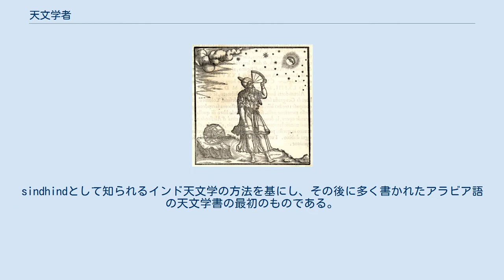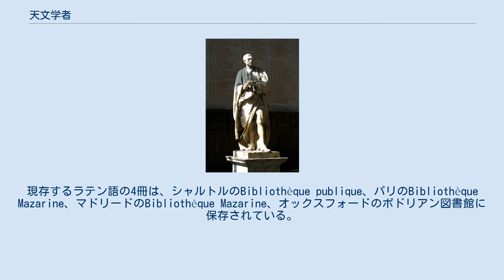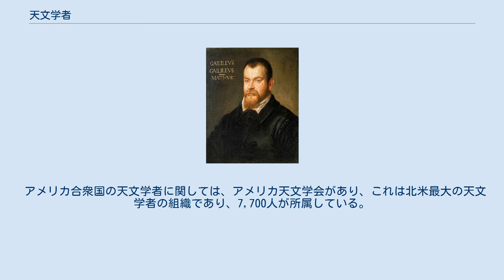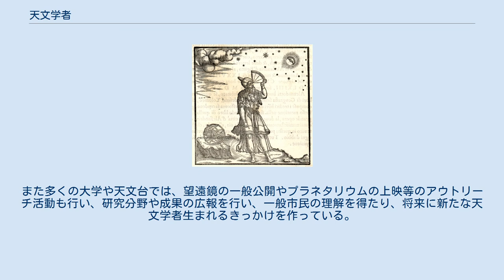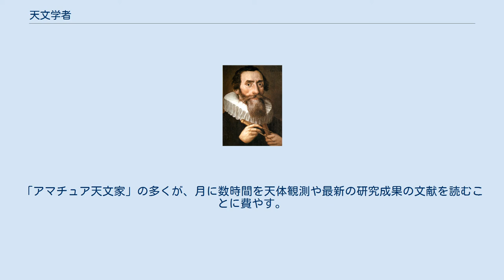天文学者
天文学者（てんもんがくしゃ、英: astronomer）とは、惑星、恒星、銀河等の天体を研究する学者や科学者である。
 Corpus Christi College MS 283 アル＝フワーリズミーのZīj al-Sindhind (アラビア語: زيج )は、約37章からなる文献で、正弦の値の表とともに暦や天文学、占星術に関する116の表が掲載されている。
sindhindとして知られるインド天文学の方法を基にし、その後に多く書かれたアラビア語の天文学書の最初のものである。
表の中には、太陽、月、当時から知られていた5つの惑星の運動に関するものある。
この本はイスラム天文学の転換点になった。
ムスリムの天文学者Hithertoは最初にこの分野の研究方法を導入し、専門書を翻訳し、既に知られていた知識を学んだ。
フワーリズミーの著書は非伝統的な研究法、計算法の最初のものとなった 。
 820年頃に書かれたアラビア語の原版は失われているが、1000年頃にスペインの天文学者Maslamah Ibn Ahmad al-Majritiが書いた版は、おそらくAdelard of Bathによるラテン語の翻訳で残っている)。
現存するラテン語の4冊は、シャルトルのBibliothèque publique、パリのBibliothèque Mazarine、マドリードのBibliothèque Mazarine、オックスフォードのボドリアン図書館に保存されている。
 ガリレオ・ガリレイ。
（望遠鏡を自作したころの年齢の肖像）。
 ガリレオ・ガリレイ（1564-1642年）は望遠鏡なるものの特許申請がオランダでされたと聞きつけ天体観測にそれを使うことを思いつき1609年に自作し観測を開始。
天体観測に革新をもたらした。
それまでの落体の実験を行い、それまでの定性的な物理学に数値的な分析を導入（これが後にニュートン力学へとつながってゆく）。
ただしガリレオは当時の学問的常識「ものは地上（「月下界」）では地上らしい（不完全な）動き方をし、月以遠は神の世界なので完全な原理、つまり円運動を基本として動く」といった考え方を（特に疑問視することもなく）受け入れていたので、宇宙空間の物理学、天体の物理学の開拓には到らなかった。
トリニティカレッジのルーカス教授をつとめ『自然哲学の数学的諸原理』を刊行したころのイメージの像。
 アイザック・ニュートン（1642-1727年）は反射望遠鏡（ニュートン式望遠鏡）を発明し1668年に第一号を完成させた。
ニュートンは、ガリレオの実験の落体に働いた引力が実は宇宙空間全体でも作用している、それによって惑星は（横方向に慣性運動をしつつも）ある意味「落ち続ける」ことで楕円運動をし、公転している、と見抜き、「万有引力」を原理のひとつに据えつつ、ニュートン力学を構築。
それをまとめた『自然哲学の数学的諸原理』を執筆・出版。
天体の軌道の計算を可能にし、現代の天体力学へとつながる道を切り開いた。
 国によって制度が若干異なるなるので一般化は難しいが、現代のプロの天文学者は高い教育を受け、通常　大学・大学院（修士コース・博士コース）においてたとえば天文学や 物理学の中の宇宙物理学（天体物理学）などを専攻し博士号を取得した後に、たとえば研究所や大学などに雇用されている。
 多くの時間を研究に費やすが、教育、施設の建設、天文台の運営の補助等にも携わっている。
 国際天文学連合には、博士課程以上の学生を含めて89カ国から9259人が所属している。
 アメリカ合衆国の天文学者に関しては、アメリカ天文学会があり、これは北米最大の天文学者の組織であり、7,700人が所属している。
なおこの7,700という数字には、物理学、地球科学（地学）、工学等の別分野出身で天文学に関心を持ち、深く関わっている人々も含まれているので、純粋な天文学者はこの数よりずっと少ない。
 現代のプロの天文学者は望遠鏡を直接目で覗くことは非常に稀であり、CCDイメージセンサを用いて長露光で撮影することが一般的である。
最近の天文学者は望遠鏡の前にいることは1年間に数週間程度と比較的少なく、多くの時間をデータの整理や分析に費やす。
完全に自動化された超大型干渉電波望遠鏡群等の電波望遠鏡を使う天文学者もいる。
 大学や研究機関に勤める天文学者は、学生や院生の教育も行う。
また多くの大学や天文台では、望遠鏡の一般公開やプラネタリウムの上映等...